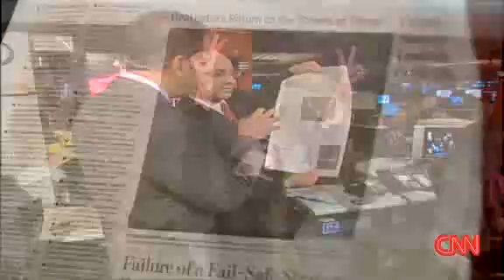CNN July 10: Iranians protest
Iranians protest on the 10th anniversary of the raids at the University of Tehran. CNN's Ali Velshi and Reza Sayah report.